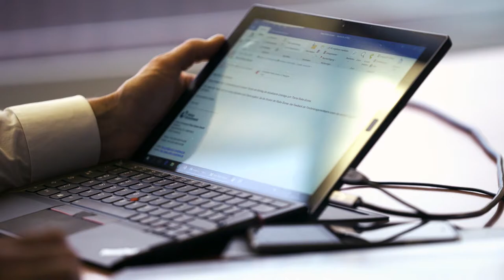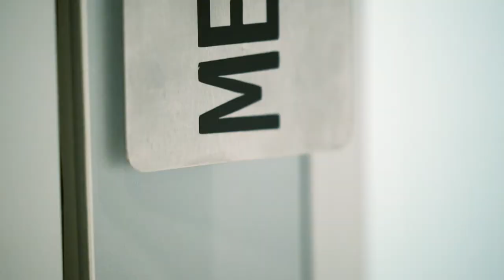Interview mit Dr. Kutscher: Rückblick und Ausblick 2018/2019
Interview mit Dr. Kutscher: Fokus auf nachhaltige Mietverträge - Rückblick und Ausblick auf das Immobiliengeschäft von Union Investment